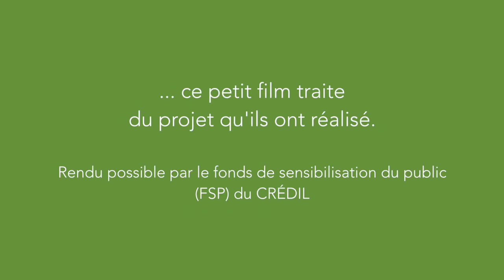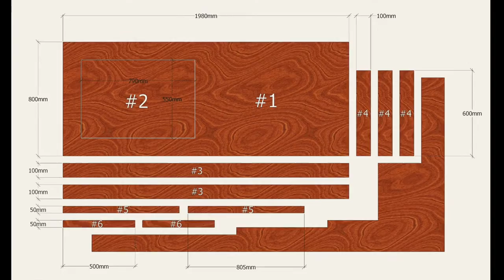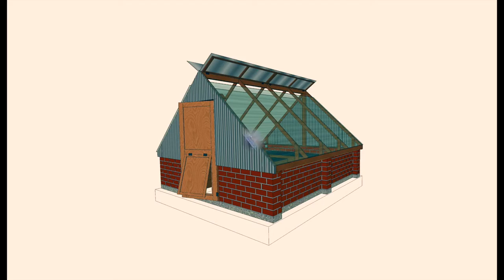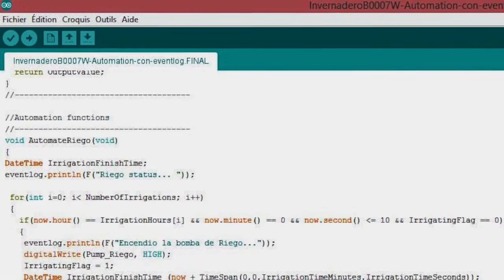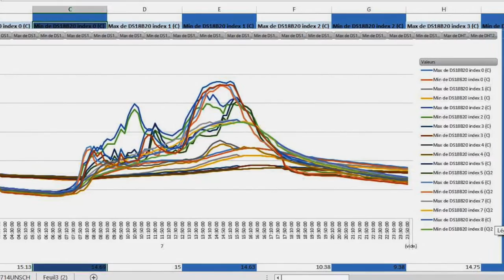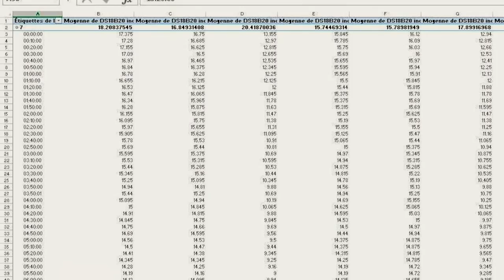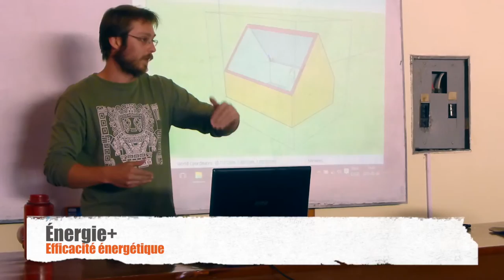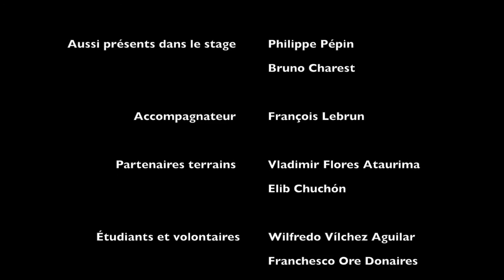Stage QSF Pérou 2016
Petit film sur le stage Inti, La energia que alimenta la tierra, un stage QSF en partenariat avec SerreÉTS.